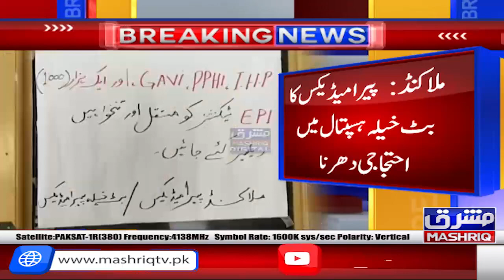Malakand: paramedics ka Batkhela hospital main ehtijaji dharna